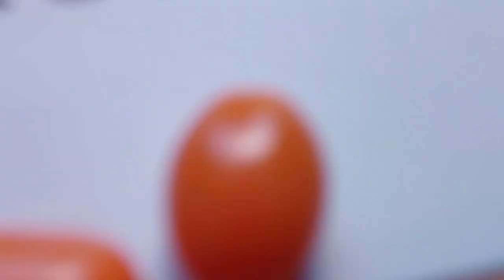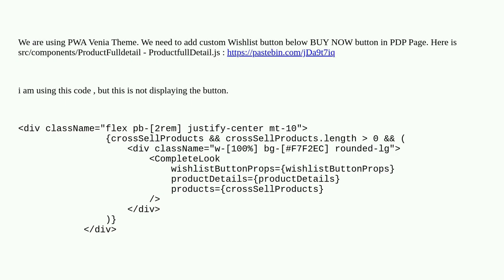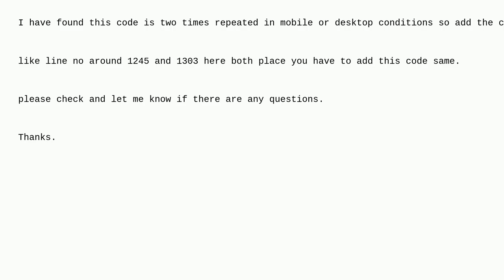Magento: Add Custom Wishlist button in PDP Page in PWA Venia setup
Add Custom Wishlist button in PDP Page in PWA Venia setup

A special thanks goes out to the community

  pwa magento2.4.5